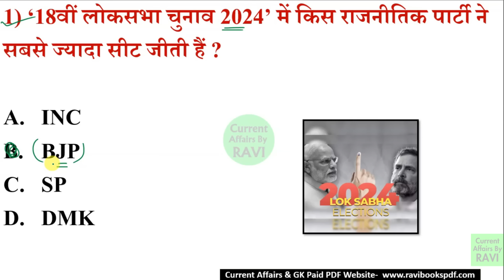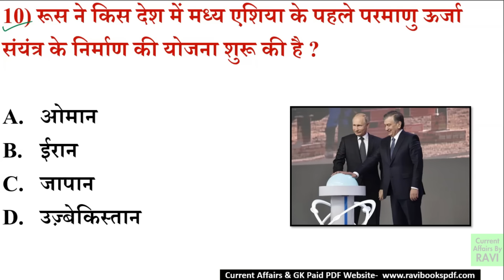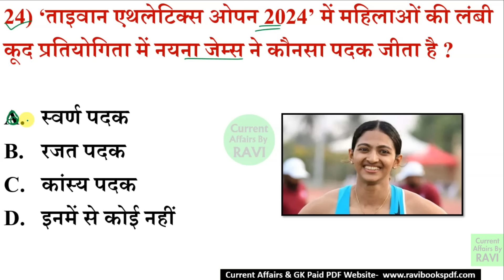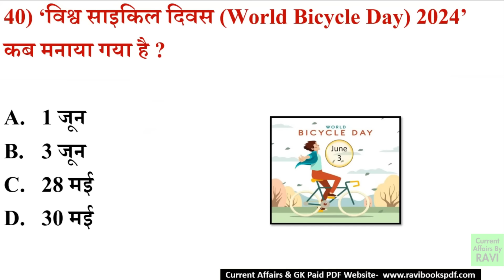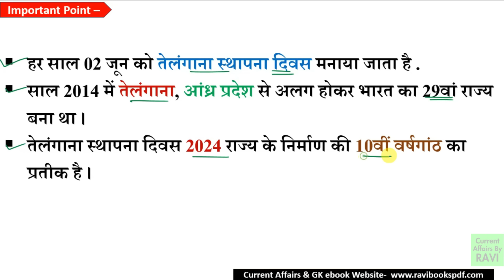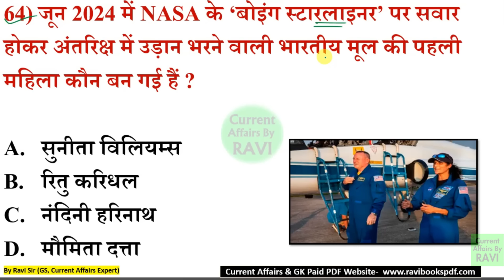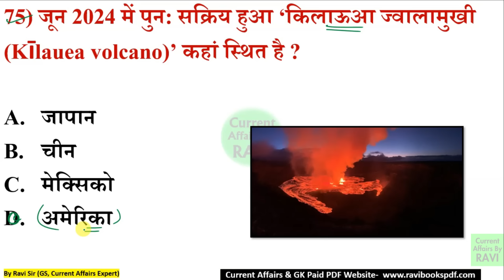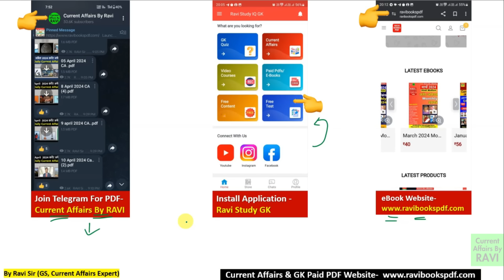3 June To 9 June Weekly Current Affairs 2024 |June 2nd Week Current Affairs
3 June To 9 June Weekly Current Affairs 2024 | Weekly Current Affairs |June 2nd Week Current Affairs

current affairs
weekly current affairs
june 2ndweek current affairs
june current affairs
june first week current affairs
june 2nd week current affairs 2024